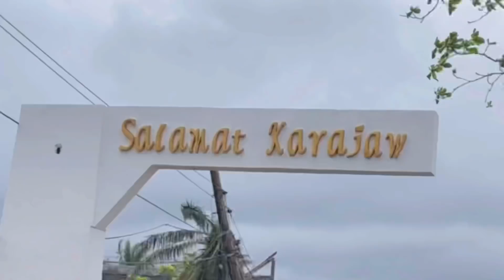Si Leni Robredo ang dapat at nararapat? Or BBM dahil wala lang... || Kaway Kaway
Surigao has been badly hit by the super typhoon Odette (Rai) . I had this kalye survey just few days after the typhoon and i showed some footages of the aftermath.

Please continue to help and pray for Surigao and Visayas and Mindanao.

Please like and follow my other social media accounts

Lyka - emman0820